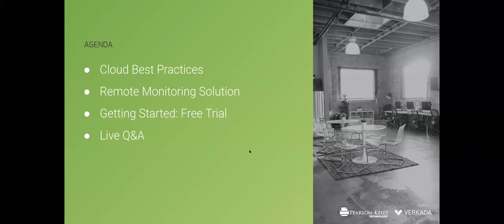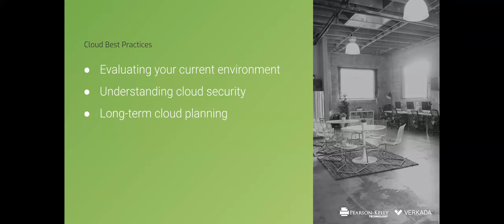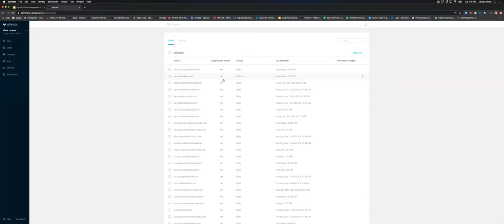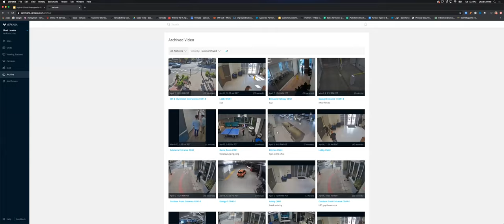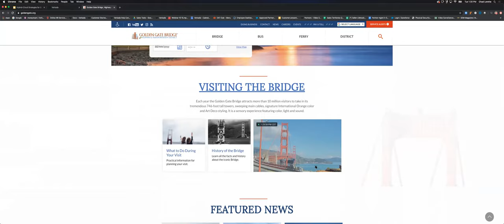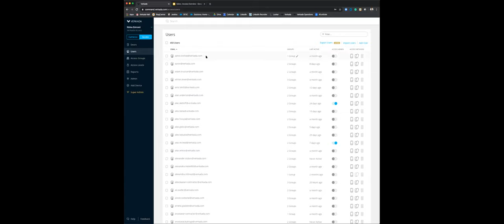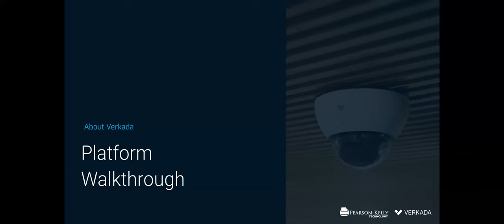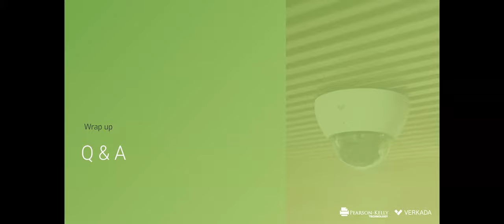Hybrid-Cloud Strategies for Building Surveillance and Security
Check out the new products and features from Verkada!